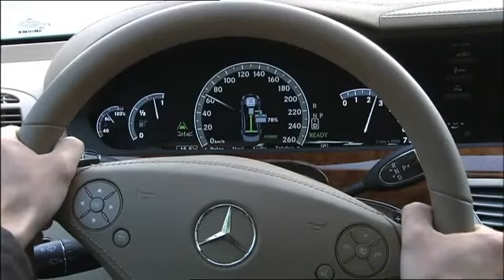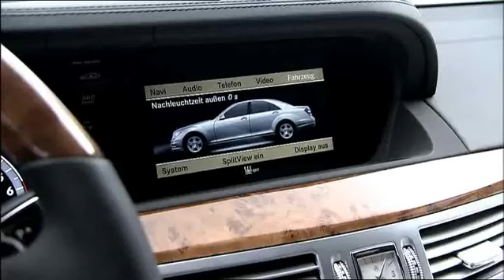Lodauto S.P.A. Mercedes Benz Classe S